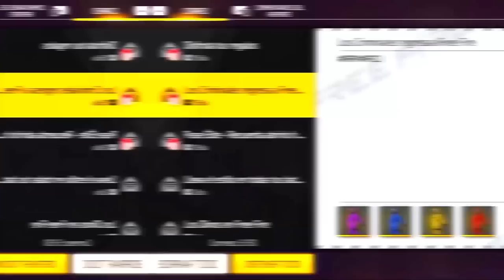YA CAMBIA GARENA 🤡 - COSAS que GARENA DEBERIA HACER en FREE FIRE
Garena debe hacer muchas cosas para que Free Fire vuelva a tener una bella experiencia de juego y bueno en este video damos unas cuantas ideas que pueden servir 😎

UTILIZA MI CODIGO: BITTER para tomar en cuenta tus comentarios y que salgas en el próximo video 👻